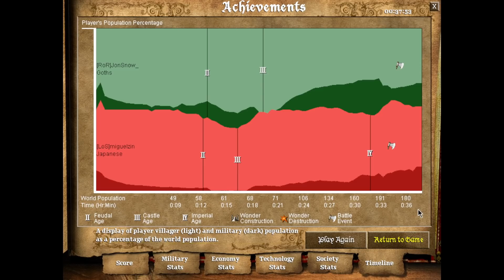Don't Leave Your Gate Open on Arena...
Anything can happen on Arena. Including a Dark Age rush.

In this classic Arena game JonSnow doesn't take too kindly to miguel's stealing his Deer. He responds in the only way the Goths can.